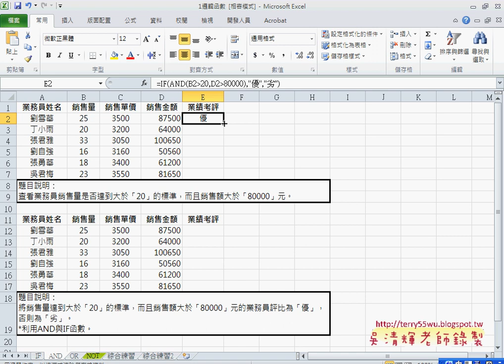05 AND函數改VBA東吳EXCEL VBA 吳老師